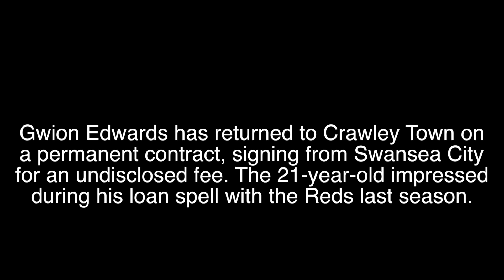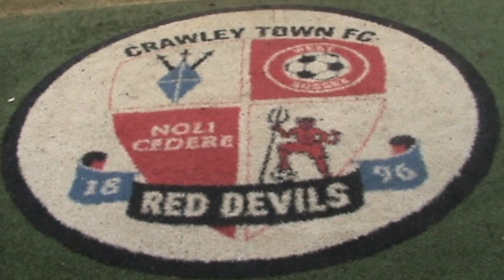Gwion Edwards signs for the Reds